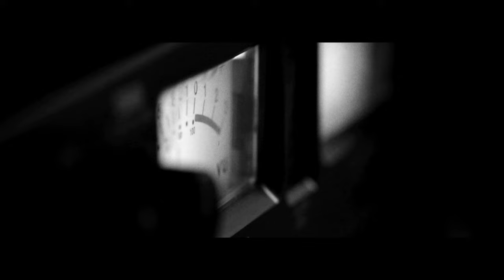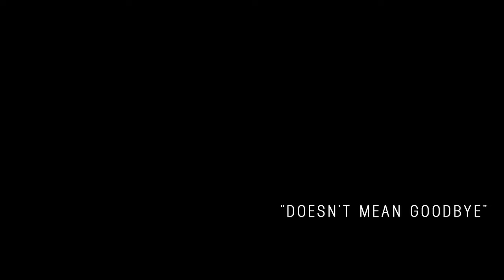Jon McLaughlin - Holding My Breath [Making of the Album]